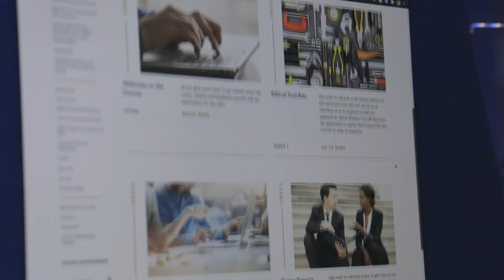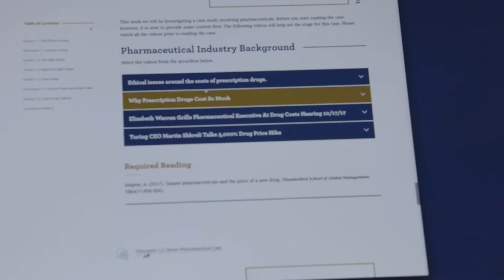The Suffolk University Online MHA: The Importance of CAHME Accreditation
Of the three MHA programs in New England that are accredited by the Commission on Accreditation of Healthcare Management Education (CAHME), Suffolk has two: our online MHA and our on-campus MHA. See why that accreditation is so important to your education...and maybe your future employment.